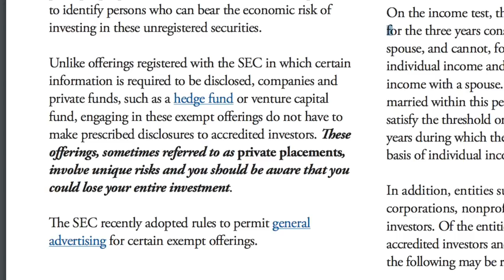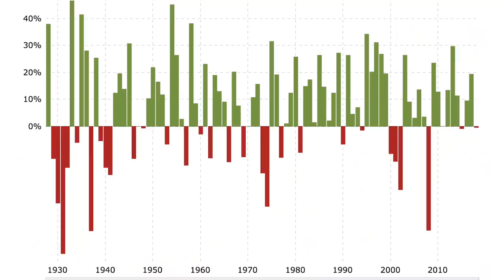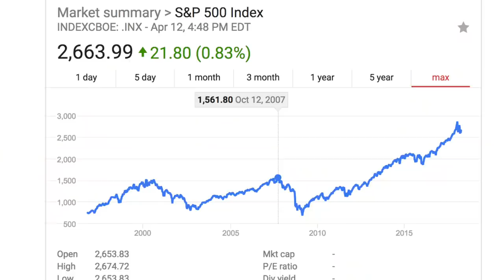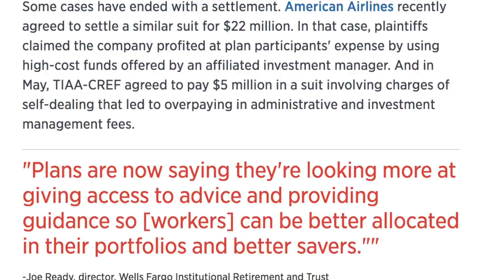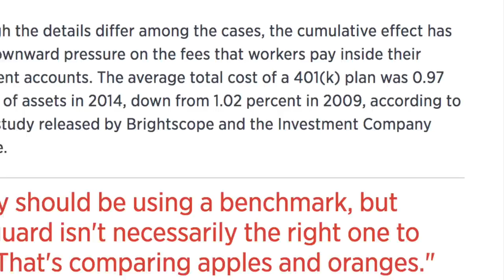Grant Cardone: The 401K IS A SCAM?!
I came across a Grant Cardone video where he explains the 401k is a scam…but is it? Lets do the FACTUAL analysis and find out ;) Enjoy! Add me on Snapchat/Instagram: GPStephan

For those that don’t know, a 401k is basically just a type of retirement account where the money you invest is deducted from your total taxable income, and therefore you end up showing less income and paying less taxes…by doing this, you end up having more money left over so you have a larger amount to invest with. Then when you hit the age of 59.5, you can begin withdrawing that money - but you pay taxes at THAT time, instead of paying taxes upfront. So this gives you a larger amount upfront to work for you and make more money long term.

But Grant Cardone says it’s a scam setup by politicians to steal your money….hmmm….

Here’s the moral of the story here, from my perspective. And as always, I do my best to be as neutral as possible and just stick with the facts and the way I interpret these strategies. A 401k is a fantastic part of a well diversified retirement portfolio by investing with pre-tax money that’s allowed to grow at a quicker rate with more money in invest. It should not be the ONLY thing you invest in, and you shouldn’t rely on this entirely for a retirement. But it’s absolutely not a “Scam” by any way I see it.

The ONLY thing to out watch for is that many employers offer extremely overcomplicated, overly expensive 401k plans that aren’t worth it - namely because of management fees. If you’re paying a 1% annual management fee, with an actively managed fund that underperforms the stock market, adjusted for inflation, you could basically be sitting there earning only a few percent per year and tying up for your money until retirement. That’s terrible. Many employers have also been under fire for secretly PROFITING from your 401k plans, but using these companies to get free services elsewhere, but making up for that cost with high-managed 401k fees. This isn’t the norm, but it does happen…for employers, they don’t care what fund they use because it doesn’t effect their bottom line…but it effects YOURS. So it’s important to do your research and understand what the 401k management fees are and decide from there if it’s worth it. I pay 0.04% annually with Vanguard…although the average is 0.97%, which is over 2400% HIGHER than I pay…and that’s absurd.

So my biggest recommendation is to check what your employer offers, decide if the fee is worth it to you - but you may as well contribute up to their employer match, where they give you $1 for $1 what you put in, since this is absolutely free money.

And yes, it is true that I invest the MAJORITY of my money in real estate…but I utilize everything I can so I have as many options to chose from. I have a Roth IRA, which is money that grows tax free until 59.5…I have a SEP 401k, which is pre-tax money that is reduced from my earned income so I pay less in taxes, and I have real estate which is my focus. They each have their benefits, they each have their drawbacks, but nothing is a “Scam.” Except Bitconnect.